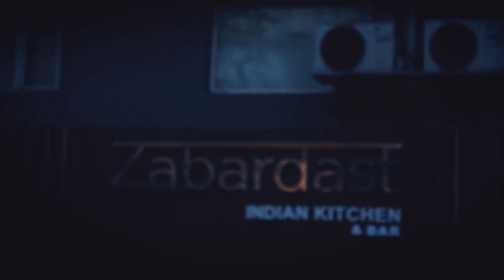MITRON - Hashim Ishaq x Marshall the Third x Puneet Kohli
Ironically "Mitron" is a track dedicated to lame taggers, haters and critic every artist has to face.

ARTISTS

Mixed Marshall Arts

DOP
Charanjeet Singh

Mix Mastered
Manisten (Manpreet Singh)

Music
Water - Dumbfoundead